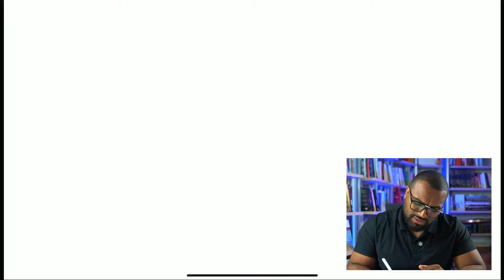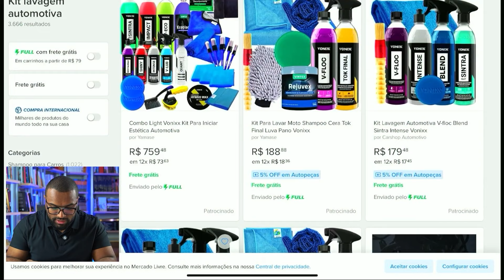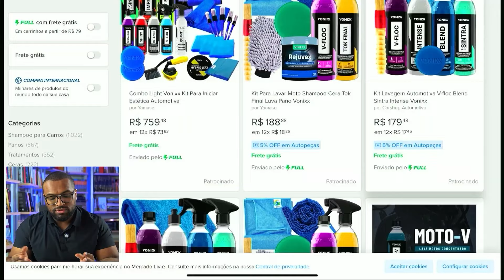COMO GANHAR R$100 POR DIA EM 2024 💸 O Guia Definitivo para Ganhar Dinheiro Online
🔥 Descubra COMO GANHAR R$100 POR DIA em 2024! 💸 (O Guia Definitivo para Ganhar Dinheiro Online!) 🔥

Quer saber como garantir uma renda extra de R$100 por dia, todos os dias, em 2024? Neste vídeo, vou compartilhar as estratégias mais eficazes e comprovadas para ganhar dinheiro online. Não importa se você é iniciante ou já tem alguma experiência, este guia foi feito para ajudar você a alcançar seus objetivos financeiros usando as melhores práticas do mercado digital. Prepare-se para transformar seu tempo livre em uma máquina de fazer dinheiro!
exclusivo sobre estratégias de independência financeira, marketing digital
e empreendedorismo.
Produtos Recomendados:
🔗 Conecte-se comigo:
📮 Pergunta: Qual é o seu maior objetivo financeiro para 2024? Comente
abaixo ⬇️! 📮
🚀 Neste canal, exploramos formas de alcançar a liberdade financeira e
viver uma vida plena e satisfatória. Junte-se a nós nesta jornada!!! 🚀